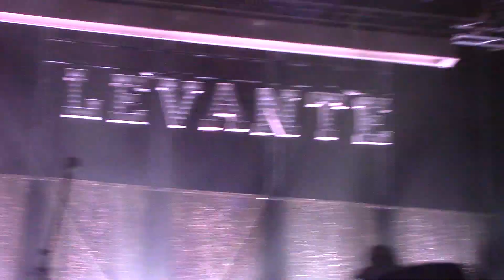Finchè Morte non ci Separi - Levante & la mamma @ Alcatraz, Milano, 13/03/2016